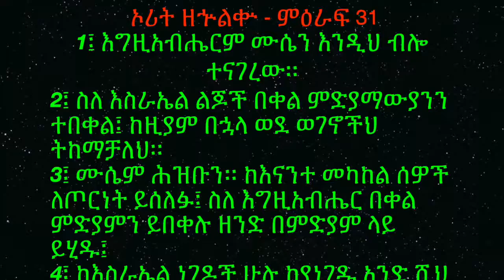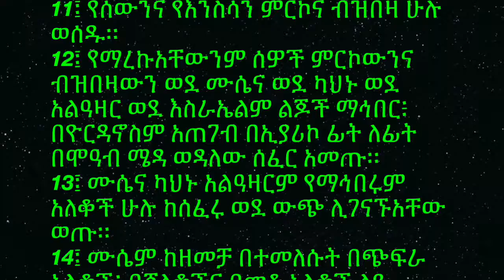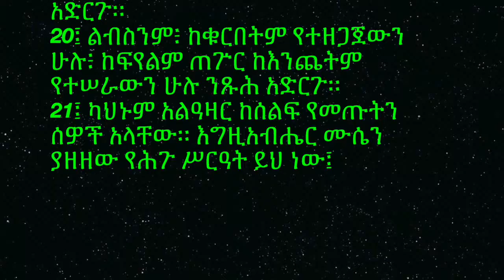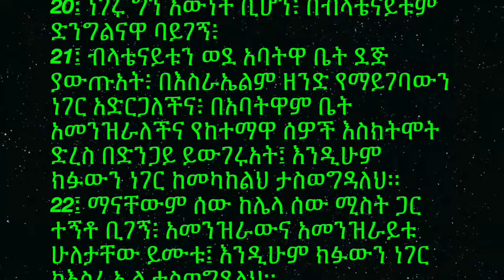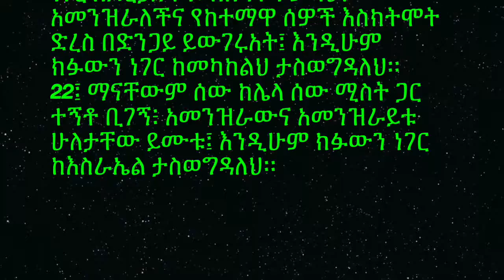Ethiopia: መፅሃፍ ቅዱስ የፈጣሪ ቃል ነውን? TOP 5 STUPID BIBLE VERSES